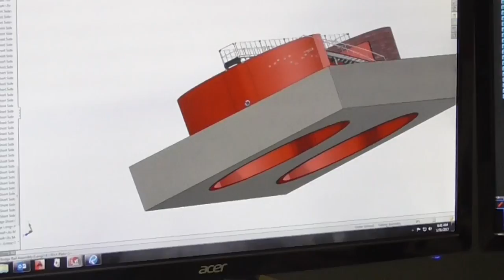2017 South Central PA Contest Entry: Eastern York